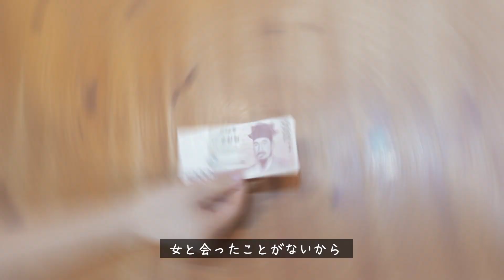[母胎ソロ] 公式予告編 (日本語)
Steamで会いましょう

誰もが生まれた時にはソロだったし
我々はみんな一時期はソロだった。
もしかしたら今も。。。

**インタラクティブ映画 | 母胎ソロ **